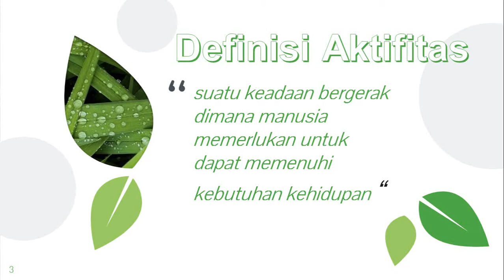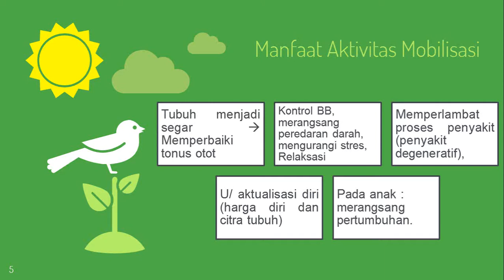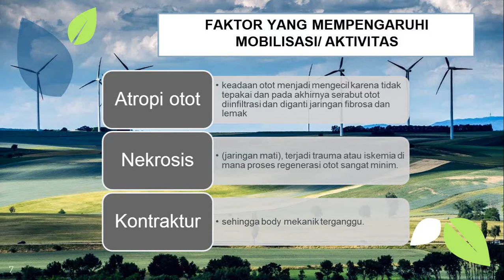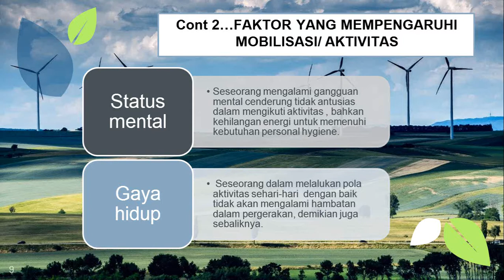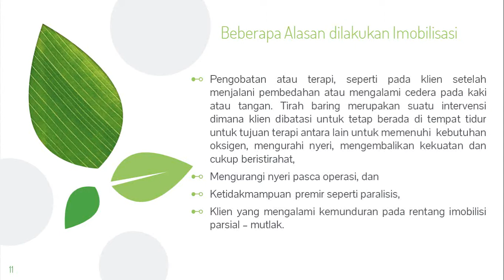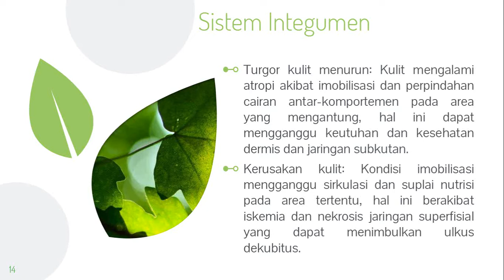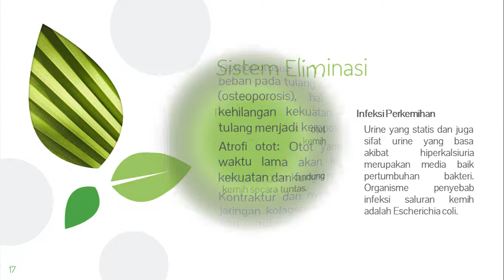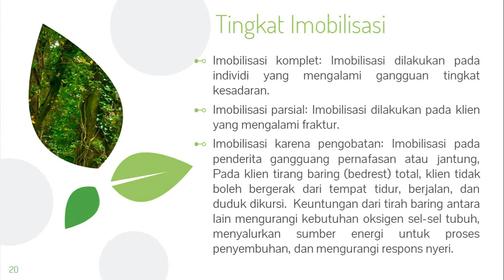Asuhan Keperawatan Kebutuhan Mobilisasi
Penjelasan Materi Asuhan Keperawatan Kebutuhan Mobilisasi pada Mahasiswa Tingkat I, Mata Kuliah Keperawatan Dasar.